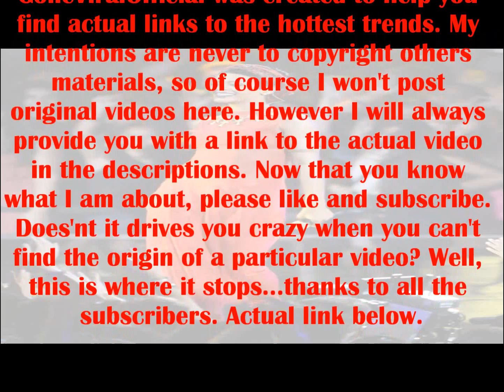Rihanna VMA 2012 Performance A$AP Grabs Butt (GoneViralOfficial)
Rihanna performed "Cockiness (Love It)" for the VMAs featuring A$AP Rocky who sang the verse he performs on the remix of the song. Rihanna wore a red bodysuit that highlighted her new short bob and her back up dancers were stunning in gold. Note: Remember there is certain guidelines that need to be follow on YouTube, considering that, I do give you access to the actual videos... Comments are welcome...thanks!!!